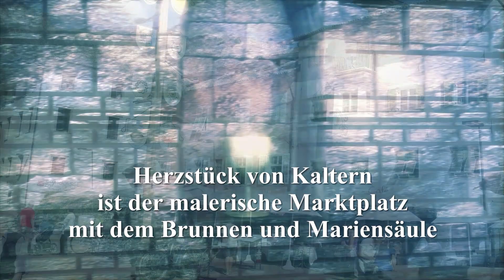🚴‍♀️🚴‍♂️🇮🇹3.Tag Auer Kalterer See Kaltern Bozen ü Eisack u Ager z Etsch 25.08.22.